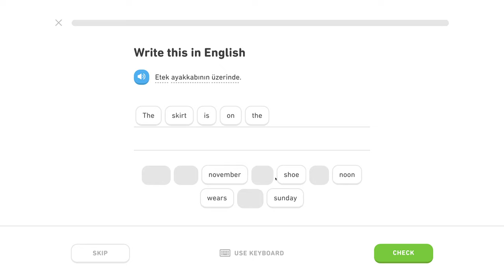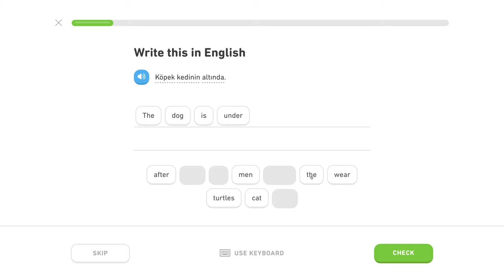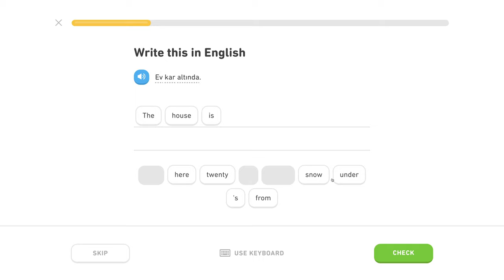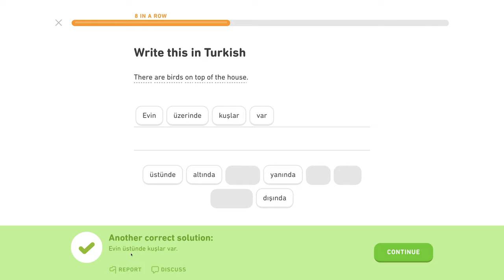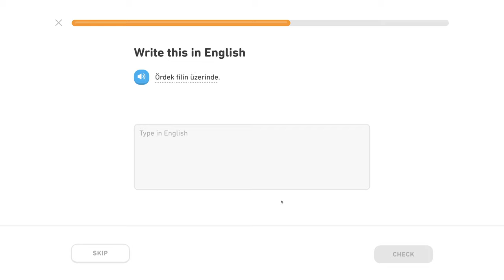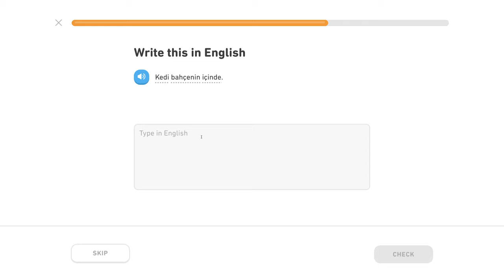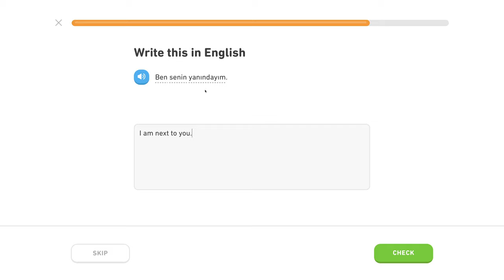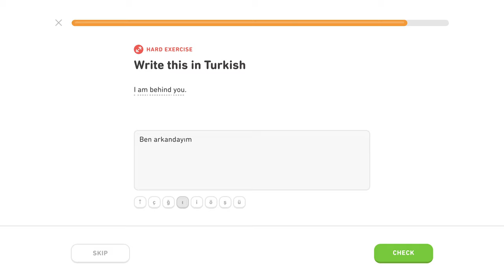🇹🇷 Záložky - Level 2/5, lekcia 0/2 - Turecky s Yetim